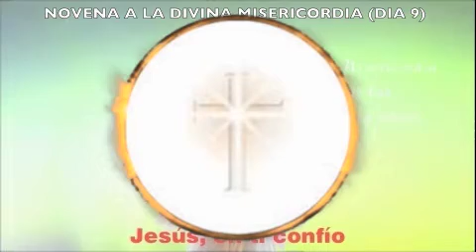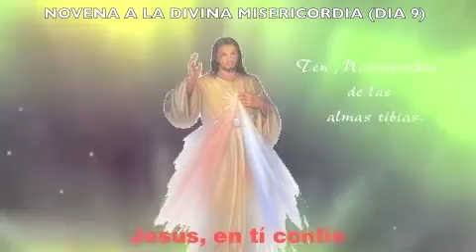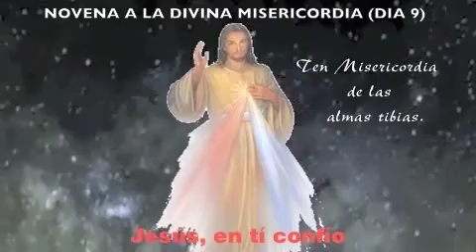NOVENA A LA DIVINA MISERICORDIA ( DIA 9)